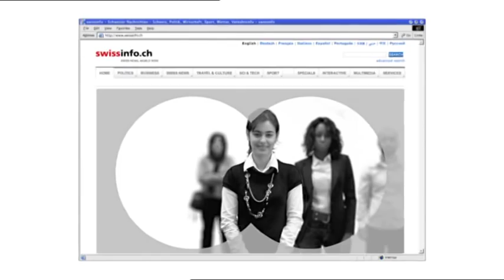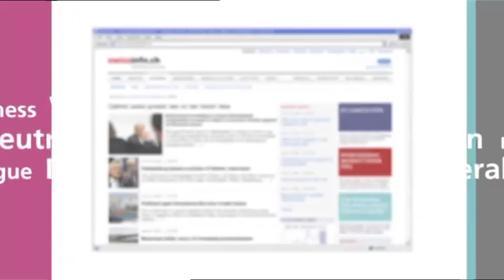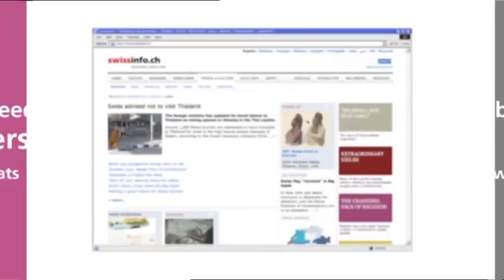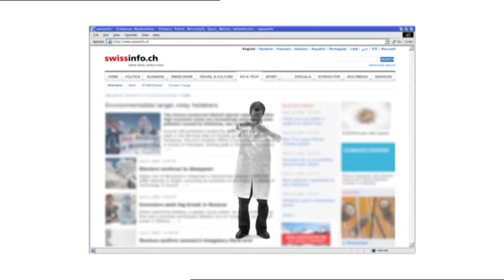swissinfo.ch: SWISS NEWS WORLDWIDE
swissinfo is an enterprise of the Swiss Broadcasting Corporation (SBC). Its role is to inform Swiss living abroad about events in their homeland and to raise awareness of Switzerland in other countries. swissinfo achieves this through its nine-language internet news and information platform

swissinfo has offices in Bern (headquarters), Geneva and Zurich. It also has employees based at the federal parliament in Bern.
Editorial content

The internet information platform offers up-to-date news and reports about Switzerland with text, audio, pictures and video. Our main editorial priorities are politics, business, social affairs, travel and culture as well as science and technology.

Editorial content is produced in nine languages  English, German, French, Italian, Spanish, Portuguese, Arabic, Chinese and Japanese.

Our specials provide more complete coverage of current issues The content is especially prepared and researched for an international audience.

Radio and television reports from other units of the Swiss Broadcasting Corporation are available and can be called up at any time.

Services

news can be accessed and downloaded on a mobile phone. RSS feeds are also available, allowing users to receive the latest headlines on their computer. These headlines can be displayed on other websites.

Swisslinks: an extensive collection of links to all things Swiss  including ones of particular interest to the Swiss abroad.

Newsletter: a selection of the best swissinfo stories of the week in your inbox.